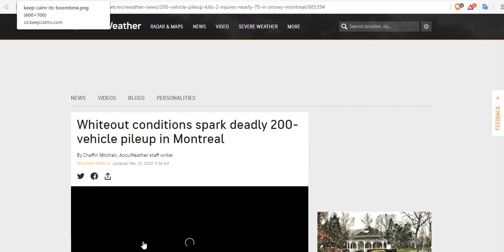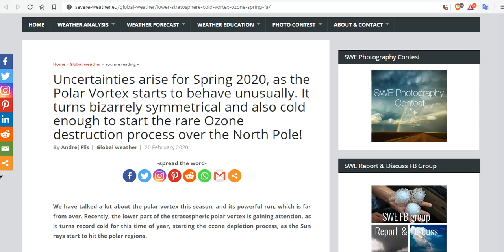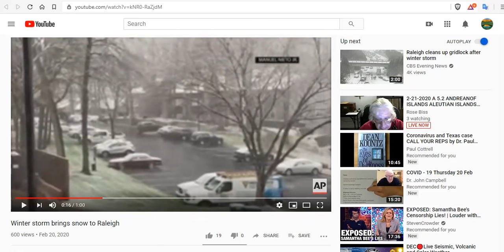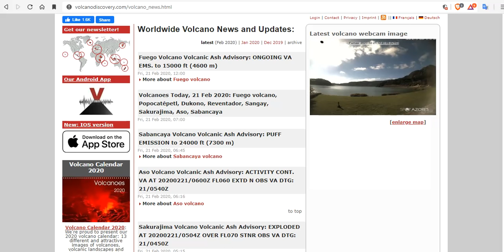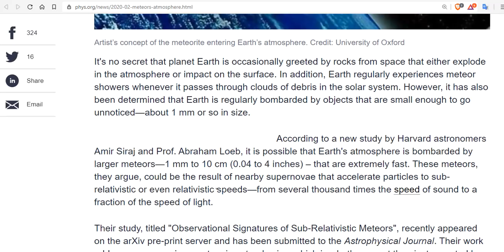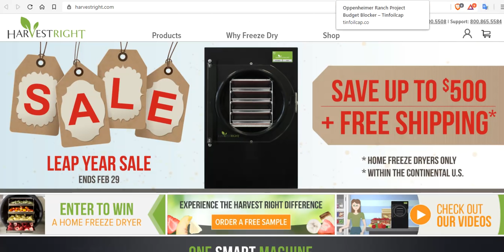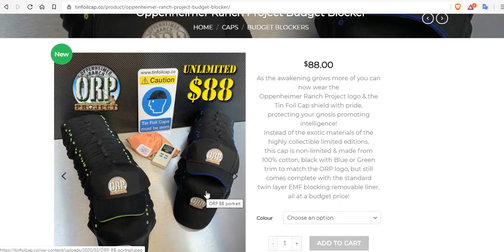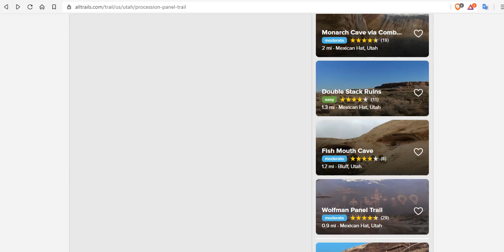Minus 30 For Minnesota - Snow in North Carolina - Freeze Warnings in Florida - Crisis In Cosmology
Uncertainties arise for Spring 2020, as the Polar Vortex starts to behave unusually
Lingering Snow and Gusty Winds in the Southeast; Wet Weather Developing Across the Desert Southwest
'Mini Ice Age' warnings for next 30 years with -50C temperatures
There could be meteors traveling at close to the speed of light

Bitcoin: 17NV3vtcQhRnsRnjckCcYkKVEUcnirKQ62